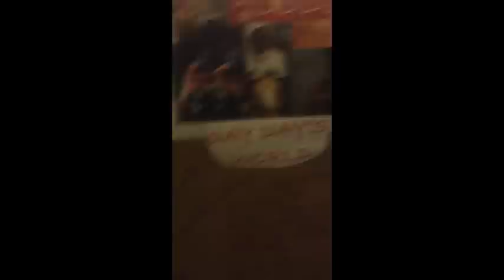DONT GET FLIPPED (DEJ LOAF DISS)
HEY LET ME KNOW WHAT YOU THINK OF MY SONG :-)